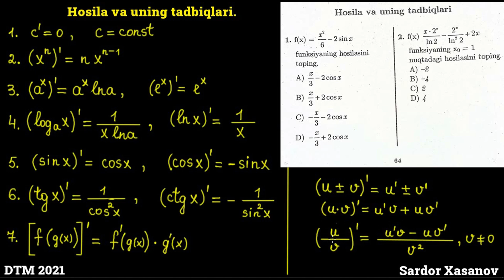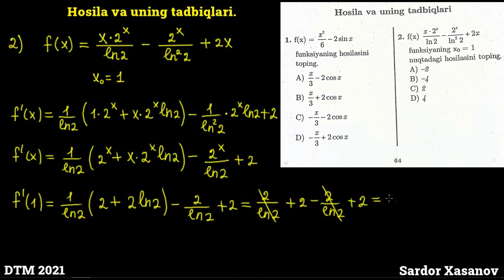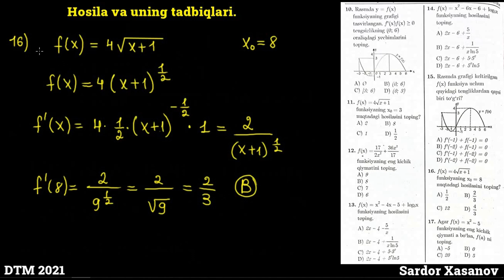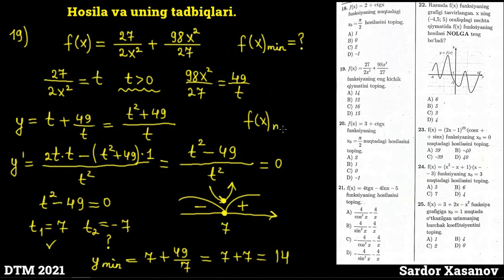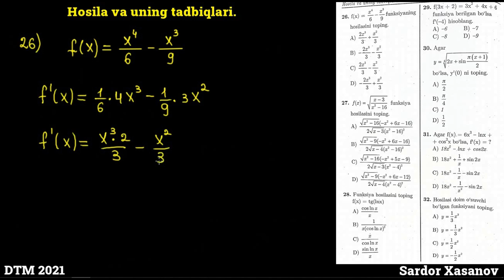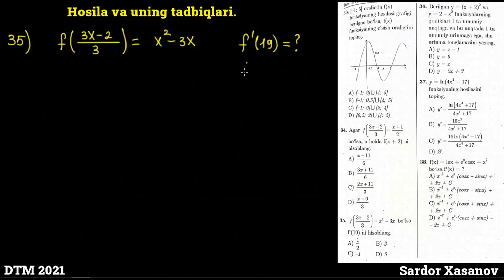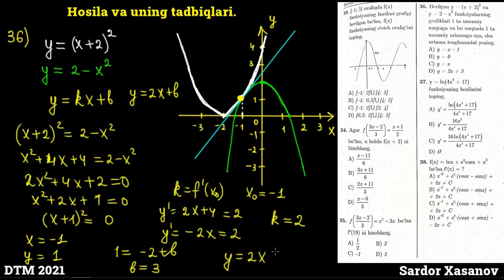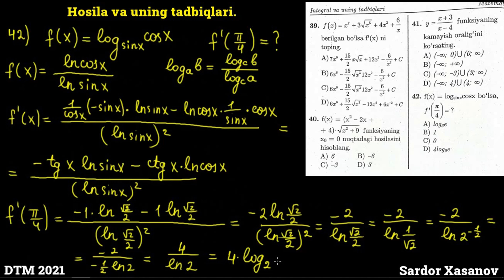Hosila va uning tadbiqlari | Dtm 2021 Matematika yechimlari | Sardor Xasanov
Xudo xoxlasa bu videodarslarimiz yordamida siz "Matematika Yuksak Ta'lim" kanalimizda matematikani 0 dan boshlab o'rganishingiz mumkin. Matematikani biz bilan o'rganing.
Mavzu bo'yicha savollaringiz bo'lsa izohlarda qoldirishingiz mumkin
Ilm olishda charchamang.
Dunyoda ilmdan boshqa najot yo'q va bo'lmaydi ham.